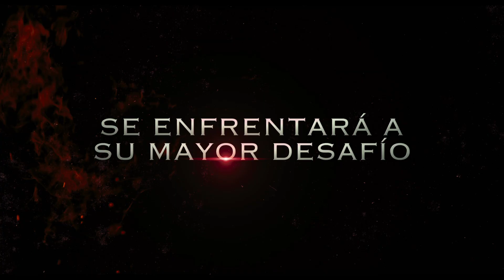INFERNO - Tráiler Oficial en ESPAÑOL | Sony Pictures España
El ganador del Oscar® Ron Howard vuelve para dirigir la última entrega de la multimillonaria serie de bestsellers de Dan Brown (El Código Da Vinci) protagonizada por Robert Langdon, Inferno, en la cual el famoso profesor de simbología (nuevamente interpretado por Tom Hanks) se encuentra tras el rastro de una serie de pistas conectadas con el mismísimo Dante. Cuando Langdon despierta con amnesia en un hospital italiano, hará equipo con Sienna Brooks (Felicity Jones), una doctora de la que él espera le ayude a recuperar sus recuerdos. Juntos recorrerán Europa en una carrera a contrarreloj para desbaratar una letal conspiración global.